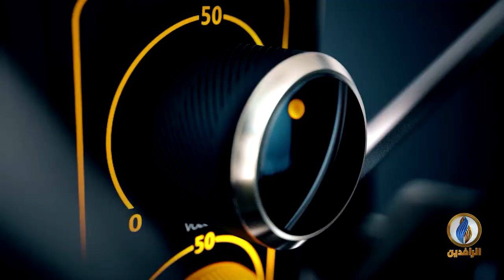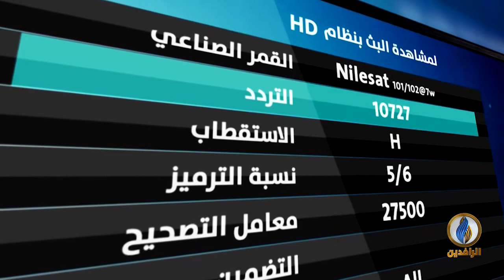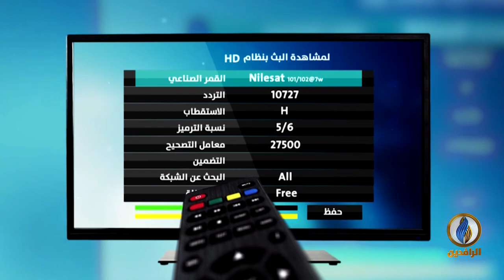صوتكم | قمع المتظاهرين شعار حكومات الاحتلال | قناة الرافدين